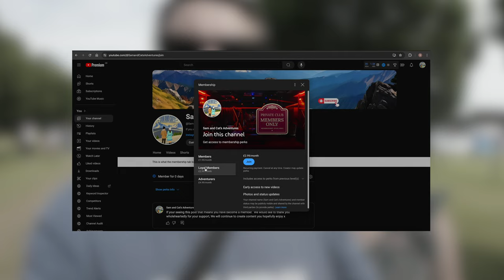We went to the Lincs Wheels Car Show in Lincoln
Hey everyone! 🚗🎉 Join us as we explore the unbelievable Lincs Wheels Car Show & Festival! This event is a paradise for car enthusiasts, featuring over 500 stunning cars, from vintage classics to modern supercars. We had an amazing time checking out the cars, enjoying the festival vibes, and even learning some fun facts about this incredible event.

In this video, we dive into the festival atmosphere, talk to car owners, try out delicious food, and share 10 interesting facts about Lincs Wheels. Whether you're a car lover or just looking for a fun day out, this festival has something for everyone.

Chapters:
0:00 Coming up in this video
1:19 Walking into Lincs Wheels 2024 event
1:52 Ford Roadster
2:09 Did Atari ever make a car?
2:45 Fantastic Cars in the Lincs Wheels Showroom 1
4:26 More Fantastic Cars in the Lincs Wheels Showroom 2
5:48 Nissan GTR's
6:56 RC Drift cars look a lot of fun!
7:14 A look round the fun fair at Lincs Wheels 2024
8:10 Wrestling at Lincs Wheels 2024. Kids loving it!
8:55 The Wall of death at Lincs Wheels 2024
10:08 Outside Display Cars pt1 at Lincs Wheels 2024
11:21 Outside Display Cars pt2 at Lincs Wheels 2024
12:46 Nissan GTR
13:18 Took a dark turn with The Hearsular
13:31 Our Thoughts on Lincs Wheels event 2024
14:02 Our Channel Merch and Members Advertisement
14:40 Thanks for watching